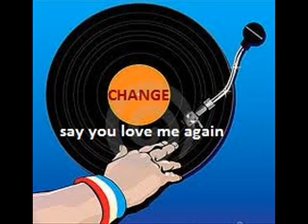Change - say you love me again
Canal Som Nostalgia, Raridades
a boa musica de volta para você